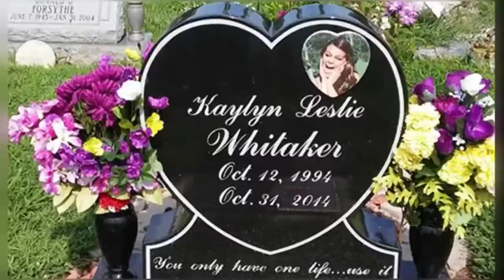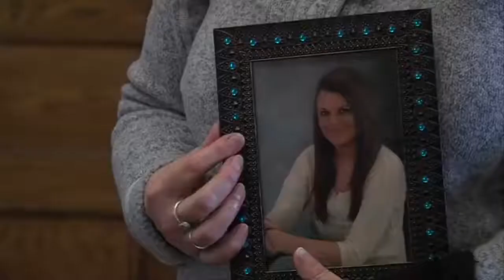Local homicide case picked up by national headline